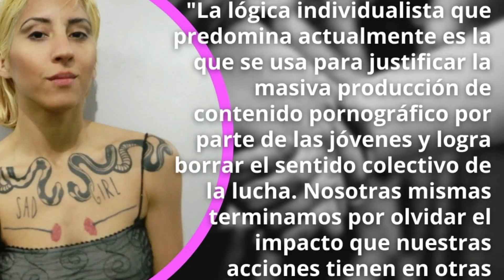Conferencia Abolicionista Internacional